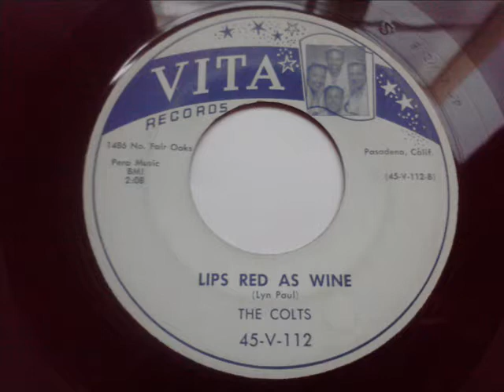COLTS - LIPS RED AS WINE - VITA 112